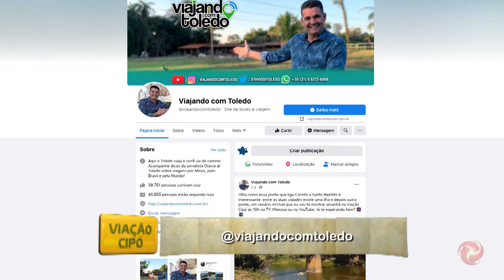Aprenda a fazer uma deliciosa receita de Jiló